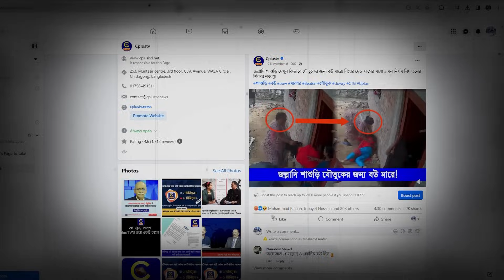যৌতুকের কারণে ছেলের বউকে নি'র্ম'ম'ভাবে মা-র-ধ-র করা সে শা/শু/ড়ি/কে জেলে পাঠালো আদালত | Cplus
যৌতুকের কারণে ছেলের বউকে নি'র্ম'ম'ভাবে মা-র-ধ-র করা সে শা/শু/ড়ি/কে জেলে পাঠালো আদালত

Slogan: আরাঁ চাটগাঁইয়া হতা হই
Country: Bangladesh
Language: Bengali।Chittagong Language
Broadcast area: Online